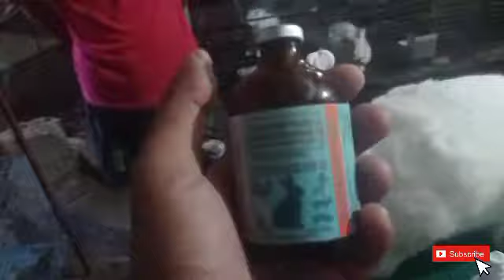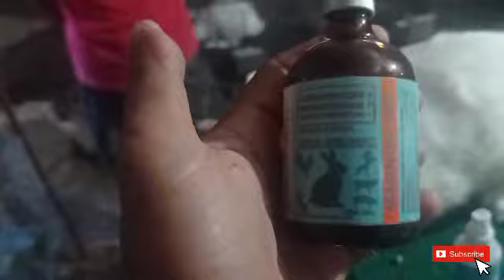Paano gamutin ang mange.